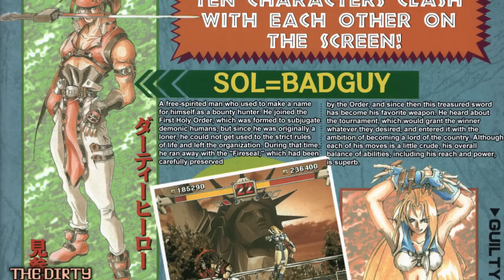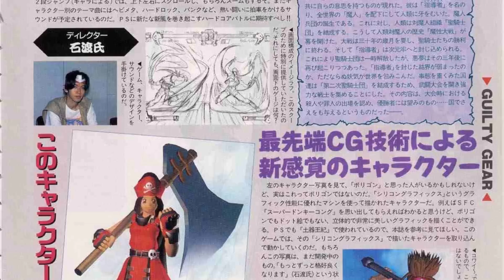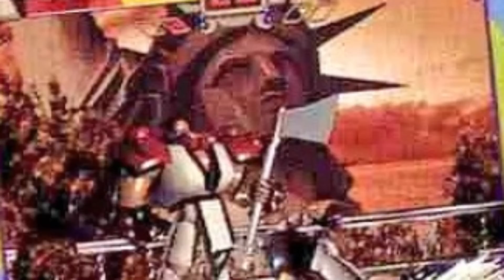Guilty Gear no iba a ser como lo conociste